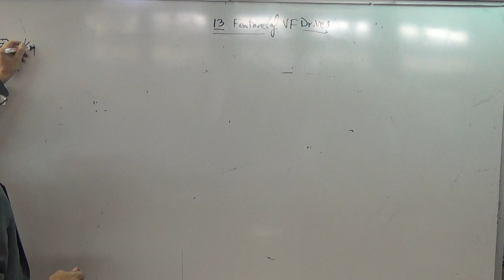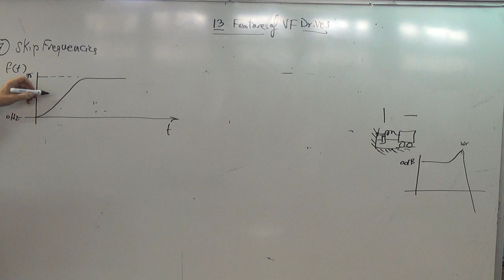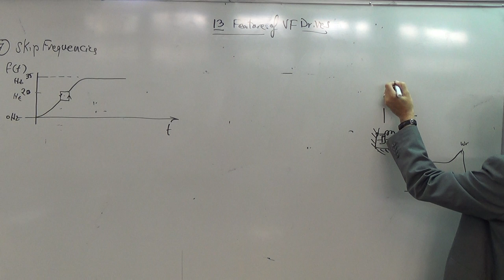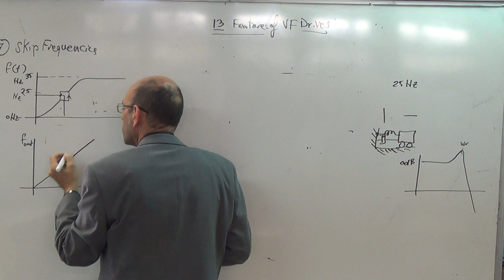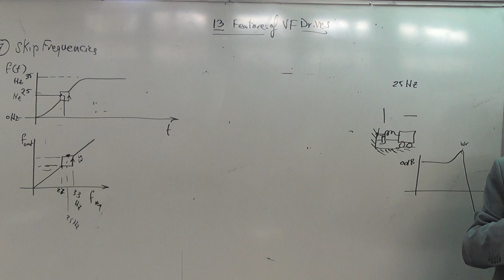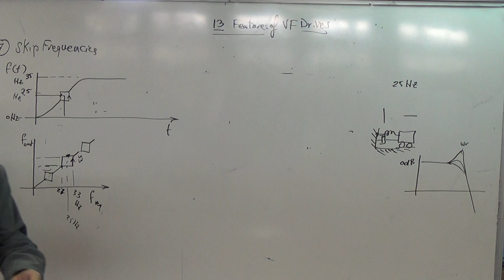VF Drives: 13 features of commercial VF drives (c) Skip Frequencies,13/11/2014